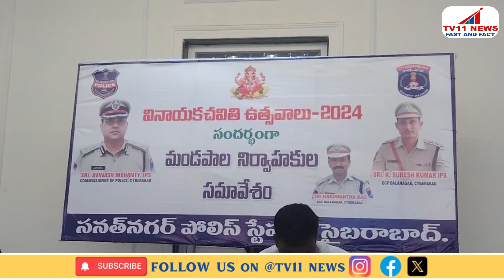VINAYAKA FESTIVAL 2024 SANATHNAGAR POLICE ORGANIZED MEETING WITH MANDAP ORGANISER DCP BALANAGAR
స్వాతంత్య్ర పోరాట సమయంలో వినాయక మండపాలు ఐకమత్య వేదికలు నిలిచాయని బాలానగర్ డీసీపీ  సురేష్ కుమార్  అన్నారు. సనత్ నగర్ పోలీసు స్టేషన్ పరిధిలోని వినాయక మండప నిర్వాహకుల సమావేశాన్ని సోమవారం నిర్వహించారు. ఎర్రగడ్డలోని నూర్ ఫంక్షన్ హాల్ లో నిర్వహించిన కార్యక్రమానికి  లో  ఆయన మాట్లాడుతూ ప్రజలందరినీ ఏకతాటిపైకి తెచ్చేందుకు లోకమాన్య బాల్ గంగాధర్ తిలక్ సామూహిక వినాయక ఉత్సవాలను ప్రారంభించారని గుర్తుచేశారు. నాటి నుంచి నేటి వరకు అదే స్ఫూర్తి కొనసాగుతోందని పేర్కొన్నారు. నిర్వాహకులు భక్తిశ్రద్ధలతో వేడుకలను జరుపుకోవాలని సూచించారు. సంప్రదాయానికి పెద్దపీట వేయాలన్నారు. అదే విధంగా మండపాల ఏర్పాటుకు పోలీసుల అనుమతి తప్పనిసరని తెలిపారు. ఈ కార్యక్రమంలో అడిషనల్ డీసీపీ సత్యనారాయణ, ఏసీపీ హనుమంత రావు, సీఐ శ్రీనివాస్లు, ట్రాఫిక్ సీఐ సురేష్  సనత్ నగర్ పోలీసులతో పాటు మండపాల నిర్వాహకులు తదితరులు పాల్గొన్నారు.